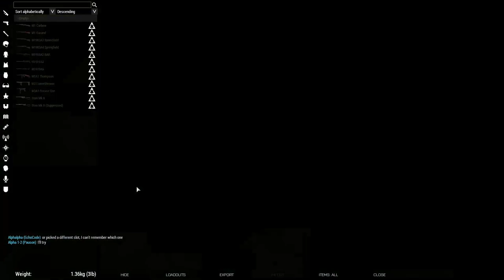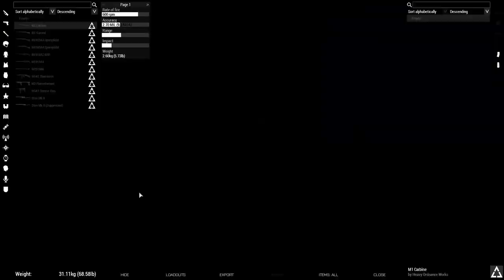Combined Arms | Normandy Liberation [Episode 1] | ArmA 3 (Spearhead 1944)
A game of Liberation on Spearhead's Normandy map set during WWII.

Liberation is a persistent campaign where you must liberate the region of enemy forces.